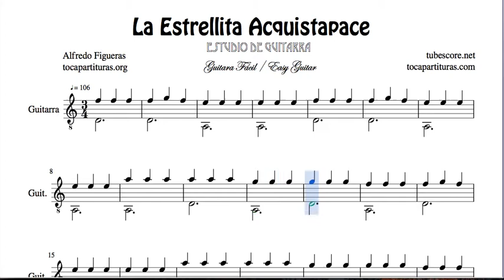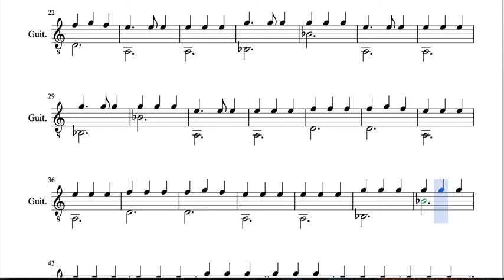Easy Estudio Sheet Music for Guitar Acquistapace Star by Alfredo Figueras